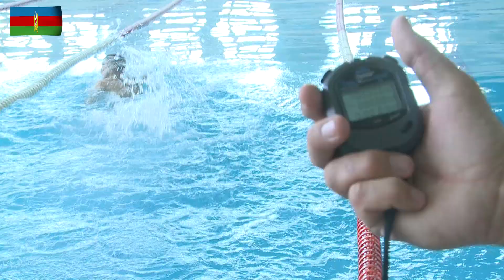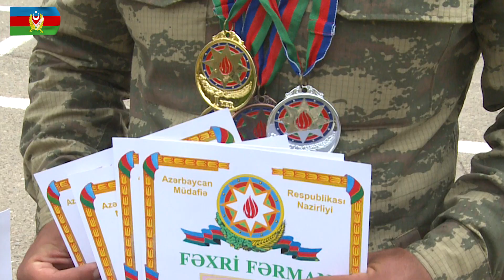Hərbi qulluqçular arasında beşnövçülük üzrə yarışlar keçirilib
Quru Qoşunlarının 2022-ci tədris ilinə hazırlıq planına uyğun olaraq hərbi qulluqçular arasında "Hərbi beşnövçülük" üzrə birincilik yarışları keçirilib.
Açılış mərasimindən əvvəl xalqımızın ümummilli lideri Heydər Əliyevin, o cümlədən ölkəmizin ərazi bütövlüyü uğrunda şəhid olanların xatirəsi bir dəqiqəlik sükutla yad edilib, dövlət himni səsləndirilib.
Qoşun növlərini və birləşmələri təmsil edən 10 komanda fərdi və komanda birinciliyi uğrunda mübarizə aparıb. Hərbi qulluqçular maneələr zolağının dəf edilməsi, avtomatdan atış, qumbaraatma, 8 km məsafəyə kros və üzgüçülük növləri üzrə yarışlarda güclərini sınayıblar.
Yarışların keçirilməsində əsas məqsəd hərbi qulluqçuların fiziki və psixoloji dözümlülüyünün yoxlanılması, eləcə də güclü komandaların tərkibinin müəyyən edilməsidir.
Yekun nəticələrə əsasən qaliblər diplom, kubok və medallarla mükafatlandırılıblar.